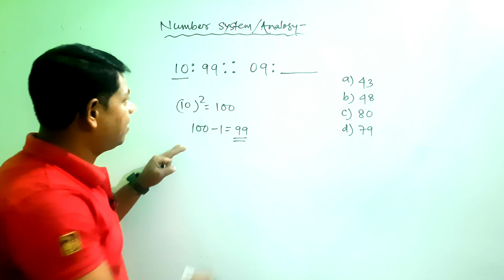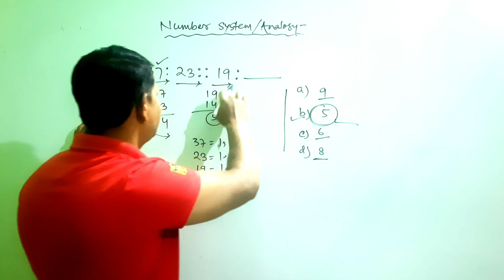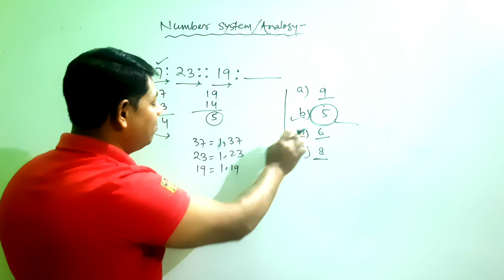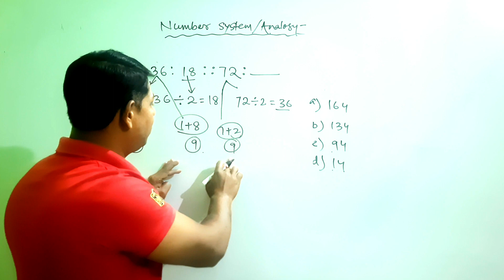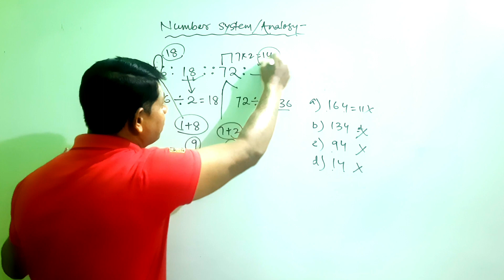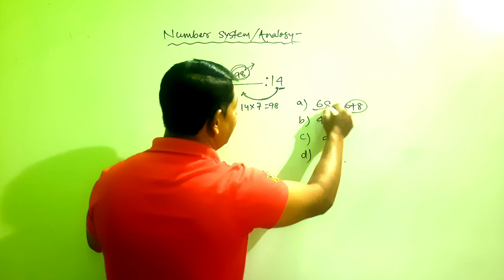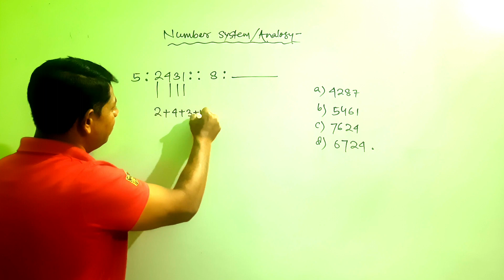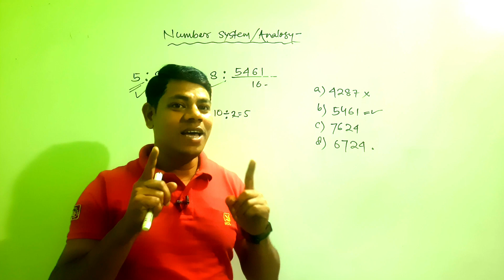Top five Reasoning/Best Aptitude Test